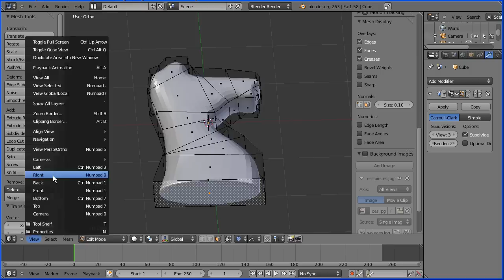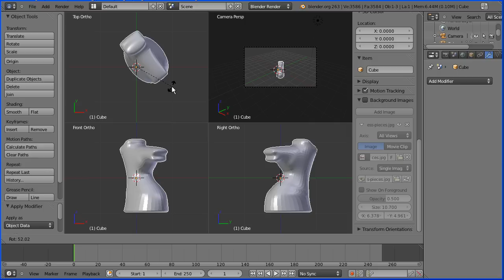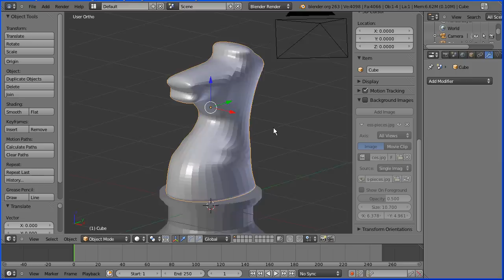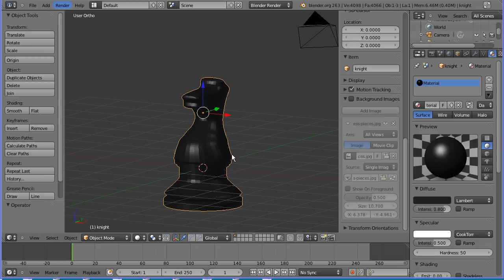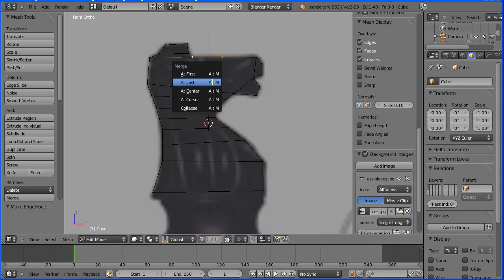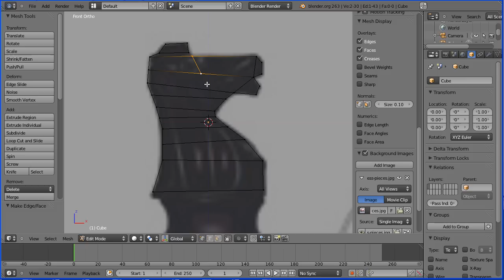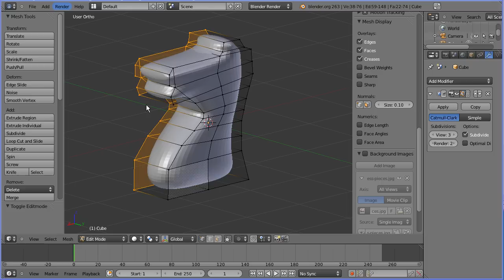Blender Modelling Tutorial - Making a Knight Chess Piece Part 2 Joining the Head to the Base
This is the second part of a tutorial that shows how to make a knight chess piece. This part shows how to make some final adjustments before connecting the head to the base (the plinth). This part also show how to manually fill a 2D outline with quad (four sided) faces. Quad faces subdivide easily to give smooth meshes.

This tutorial uses a feature recently built into Blender, vertex sliding, which allows you to move a vertex along a selected edge.

This is the third chess piece tutorial (pawn and bishop prior to this). See the previous tutorials for the method to make the plinth (the base) or download the plinth from my website.